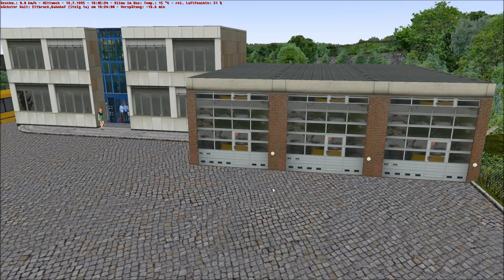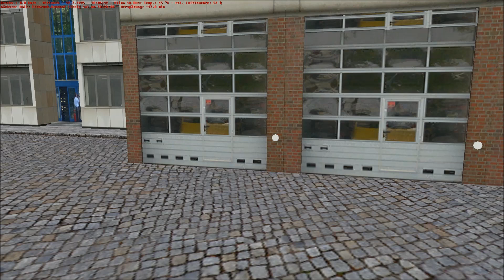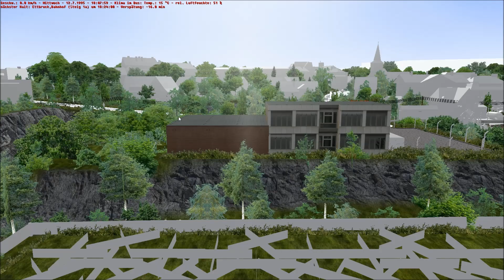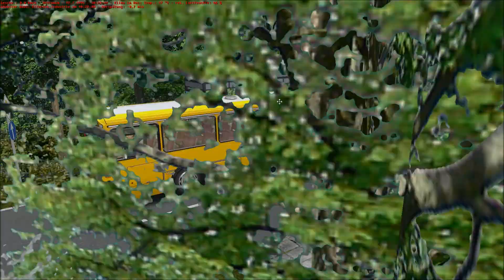Let's Play OMSI 2 Teil 331 - Linie 4123 Bf. Ettbruck - Aszig [Ettbruck] MB O307 | Liongamer1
Mit einem Mercedes-Benz O307 fahren wir heute auf der Map Ettbruck. Wir fahren die Linie 4123 vom Bahnhof in Ettbruck zur Haltestelle Gestüt in Aszig.

Mods:
• Mercedes-Benz O307
• Ettbruck